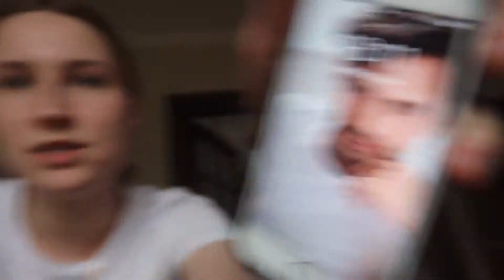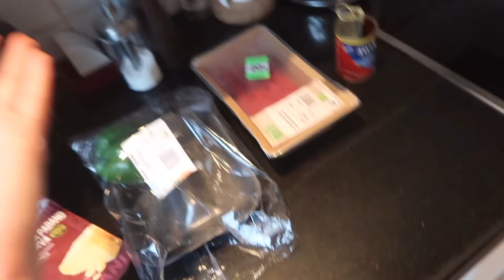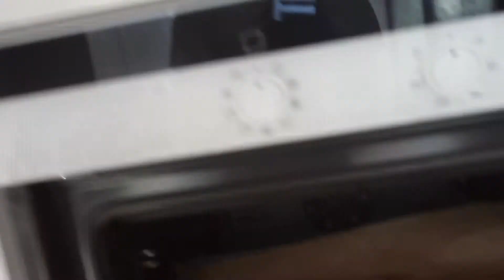procrastinating & making dinner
hello guys! I don't really know what this is as you can see by the thumbnail but it's just a random little vloggie...wait that's kinda catchy lol. It's just me talking about random stuff. explaining how i've been feeling and just my ordinary evening. if you like these kind of casual videos let me know. what kind of videos would you like to see me do in the future?

FOLLOW ME MAYBE?
SNAPCHAT mariepassions